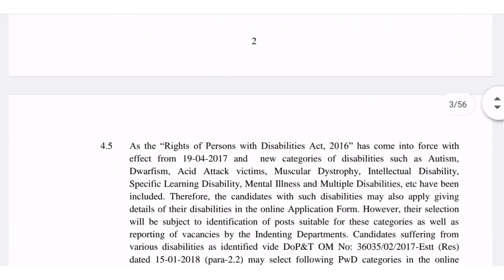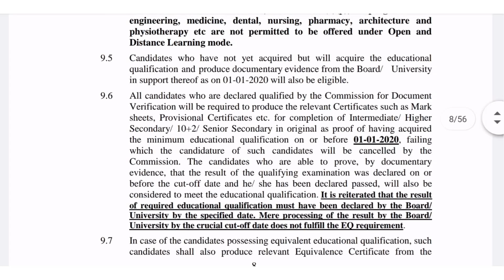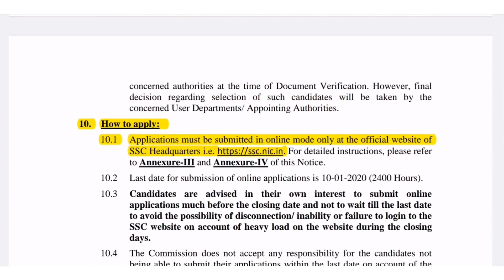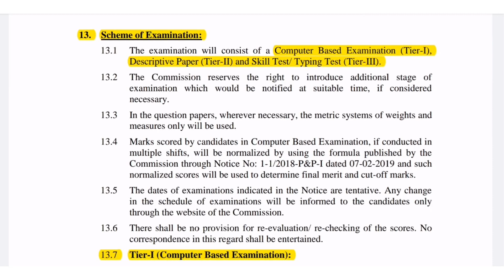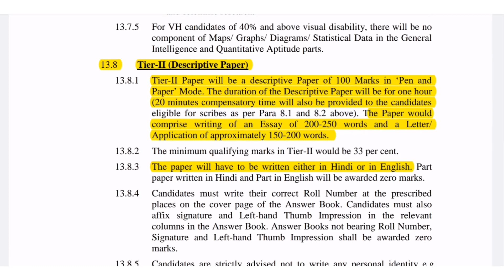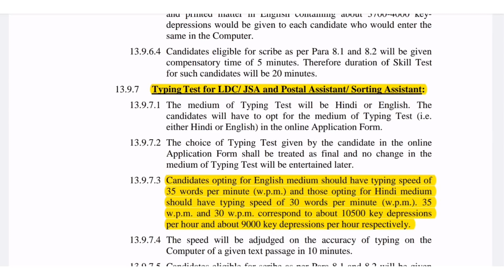SSC Combined Higher Secondary CHSL (10+2) Level Exam 2019 | 5500 + Vacancies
SSC CHSL Recruitment 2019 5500+ LDC, DEO Posts